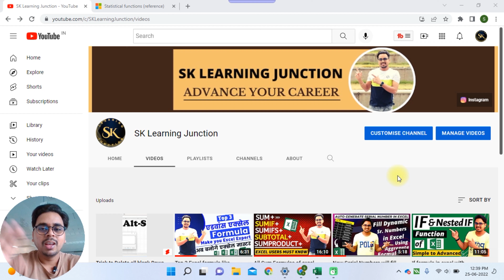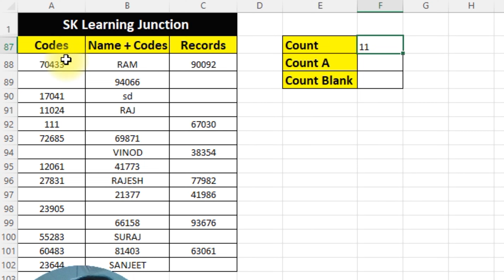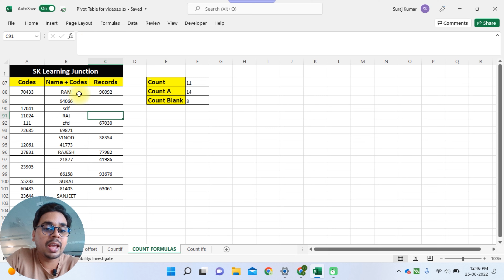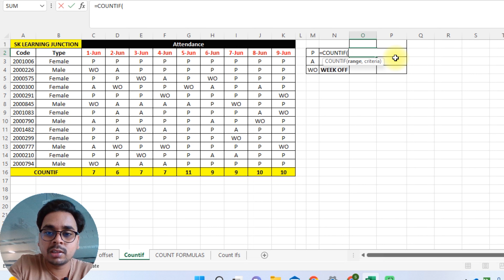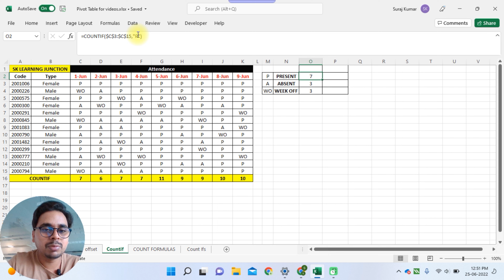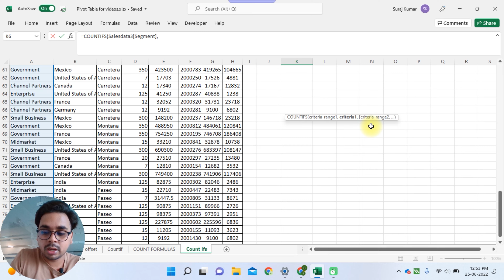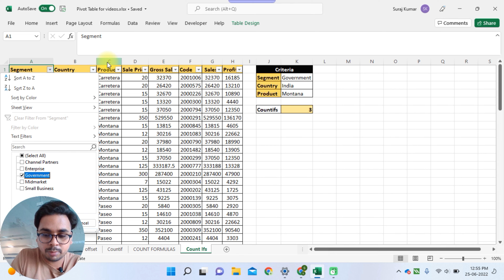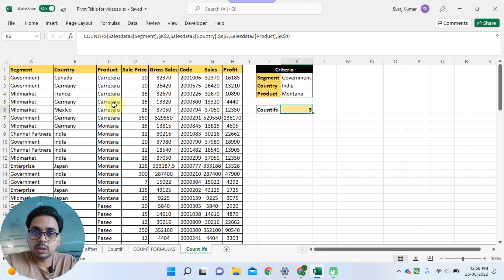COUNT, COUNTA, COUNTIF, COUNTIFS, COUNTBLANK Excel Formula in Hindi ! Count formula in Excel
Hi, Guys,

Welcome back to SK Learning Junction.

In this video you will learn All count formula like Count, Countif, Countblank, Countifs, Counta, in excel.

You can calculate numeric values in selected rows or columns with the help of COUNT formula. You can use COUNTA formula, if you want to check that how many alphabets or numbers are there in selected rows or columns. With the help of COUNTBLANK formula, you can check that how many blank cells are there in your data. COUNTIF formula is used to count cells in a range, that meets a particular criteria. COUNTIFS formula counts the number of cells in a range, that meets single or multiple criteria.

TOP 5 Excel Formulas ! Count Counta countblank countif countifs formula in MS Excel

1. How to use count function in excel
2. How to use counta function in excel
3. How to use countblank function in excel
4. How to use countif function in excel
5. How to use countifs function in excel

Tags.